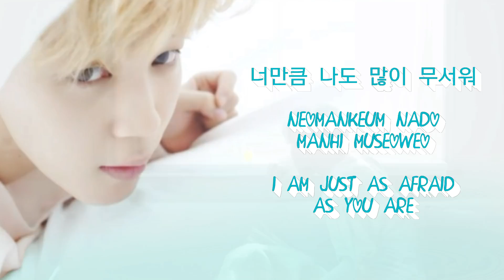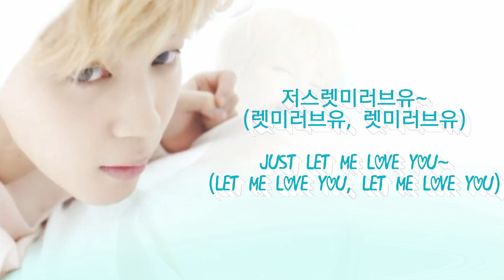💙【Lyrics/가사】Jimin/지민 “Serendipity/세렌디피티”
[TRACK NO.1]

This song and MV was so ethereal and aesthetic, beautiful, angelic, HIS VOCALS THO???! I'm absolutely snatched and as a Jimin stan, seeing him singing with his amazing voice and finally having a smile on his face in a video makes me beyond happy he slayed it and I love his taste in music style I love everything about it

Video made with PowerDirector